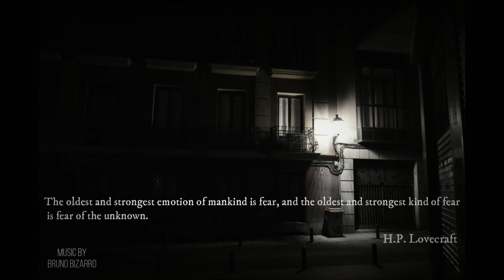Cosmic Horror Music - 1 Hour of Dark Ambience and Lovecraftian Horror Music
Slip through the thin veil where several worlds meet and get a glimpse of those realms where the unknown, the eerie and the uncanny rule.

Cosmic Horror Music
Composed, Performed, Produced by Bruno Bizarro

► Amazon (store)

filmmusic​​​ orchestral​​​ epicmusic​​​ soundtrack​​ orquestral​​ bandasonora​​ trilhasonora​​ instrumental​​ epicorchestral musicaportuguesa musicforfilm​